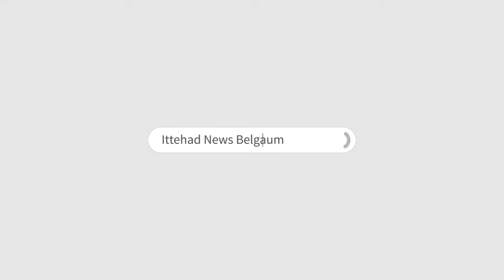ITTEHAD NEWS | BELGAUM | - SHAKTI PRADARSHAN YA AWAAM KA IMTEHAN..!! (17-04-2024)